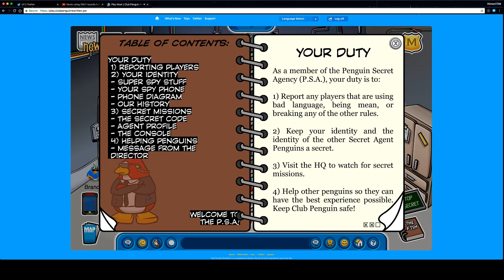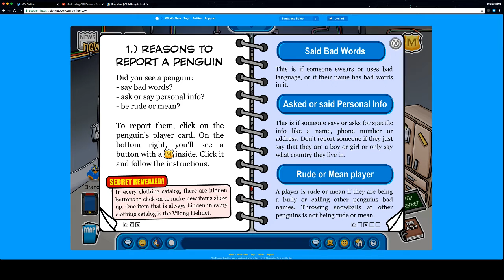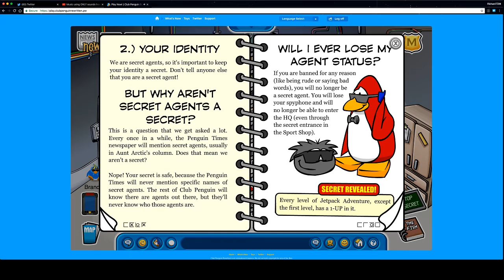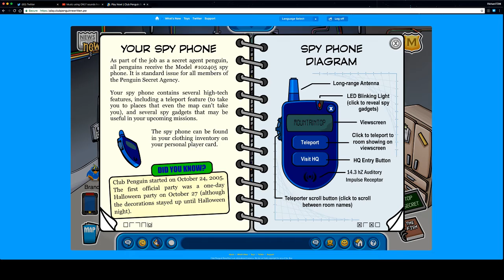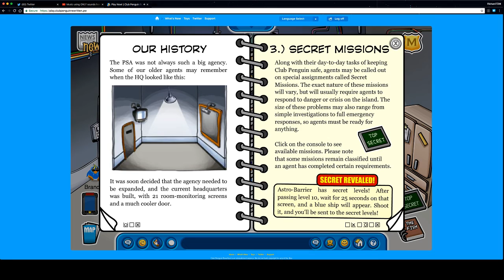Club Penguin Rewritten UPDATE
Hey I  Hoped you had a fantastic day and continue to watch my videos!
MAINLY focused on CP but also gaming
Mainly Used For IRL/CP but also gaming
@richardrules12 Entertainment ;)
NEW! Skype: